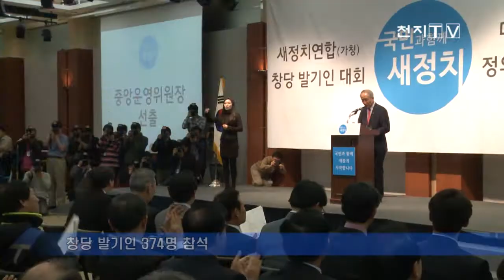안철수 신당 '새정치연합' 창당 본격 시동[천지TV]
무소속 안철수 의원이 이끄는 '새정치연합'이 본격적인 창당 수순에 들어갔습니다.

새정치추진위원회는 창당 발기인 374명이 참석한 가운데 만장일치로 안 의원을 중앙운영위원장으로 뽑았습니다.

(녹취: 안철수 | 새정치연합 중앙운영위원장)
"(특권과 반칙이 없는) 정의로운 사회가 되기 위해 정치가 제도적 틀을 마련해야 합니다. 같은 출발선에 설 수 있는 공정함이 살아있는 사회가 되기 위해 정치가 역할을 해야합니다."

또 합리적 보수와 성찰적 진보의 가치를 받아들여 모든 국민의 통합정당이 되겠다는 각오를 밝혔습니다.

사회 각계가 참여하면서 일단 구성원의 다양성은 확보했지만 새정치를 어떻게 이끌어낼지는 여전히 변수입니다.

새정치연합은 3월까지 창당 작업을 마치고 오는 6월 지방선거에서 승부수를 던진다는 계획입니다.